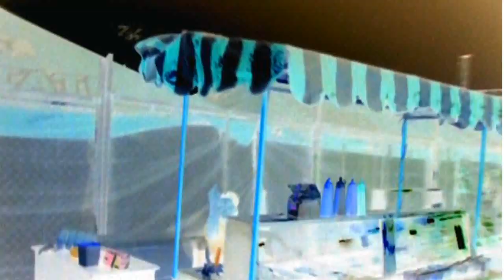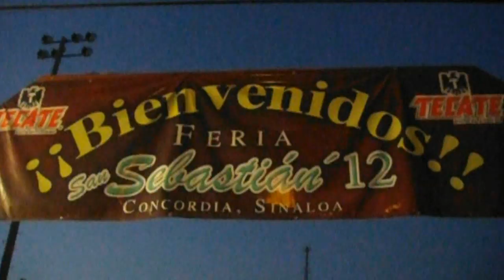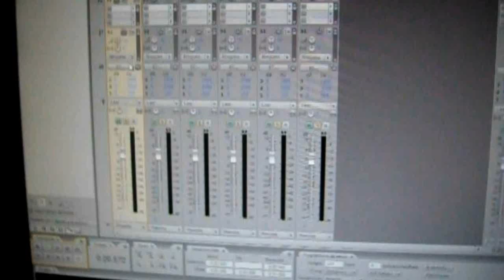Robbin - Boomerang (Videoclip Oficial 2012)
Tercer Videoclip Oficial y el segundo dirigido, producido y editado por mi cuenta. 🎬🎥🎞
Vídeo realizado en la Feria Municipal de San Sebastián 2012 en Concordia, Sinaloa. 🎡🎠🎢
Letra de mi autoría ® que relata el vínculo musical que se forma entre el Rapero y los elementos del Rap/Hip Hop donde los testigos principales de este nexo son el micrófono, la pluma y el papel. 🎤🎧🎼🎵🎶

Letra:

Intro
Ey!... yia!... Robbin Music...

Coro (X2)
Boomerang
Así vuelve el chingón, el que llega con su estilo imponiendo su flow
Boomerang
El talento nunca muere y más porque no existe nada que lo detiene

Verso 1
Llegó la hora preparo la mezcladora
Y dejo registrada mi voz en la grabadora
Innovadora es mi forma de fabricar rap
Donde sea y cuando sea yo me plasmo en el track
I can't stop es lo que tengo que decir
No se puede medir mi flow es para sentir
No puedo mentir el micro es mi confidente
Y haberlo conocido no fue ningún incidente
La pluma y el papel son mis elementos
Para sacar a flote todo este talento
Una mezcla de estilos que marca la diferencia
Rapeo de una forma que no deja evidencia
Estoy un poco loco pero no finjo demencia
Dentro de la cabina se desata mi presencia
Y el micro es testigo de lo que ahí ocurre
Una serie de rimas que al beat siempre sacude

Coro (X2)
Boomerang

Verso 2
No estoy limitado siempre ando equipado
Con el potente flow que te deja impactado
No tengo problemas a la hora de rapear
El estilo que yo porto si te puede contagiar
Se necesita algo más que un solo bat
Para que a este vato tú lo puedas tumbar
No pretendo imponerme como una autoridad
Solo quiero demostrar que hago rap de verdad
No conozco el fracaso pero si la derrota
Tengo cicatrices pero no el alma rota
Soy adicto al rap y a todos sus complementos
No lo puedo evitar esto nace desde adentro
Y me concentro en lo que realmente importa
Vivir la vida a mi modo porque es muy corta
Haciendo lo que siempre me ha distinguido
Mucha letra y sonido para tus oídos

Coro (X4)
Boomerang

End
Yia!... yia!... Robbin Music, fabricando rap... desde el oeste loco!... ha, ha... yia!!!